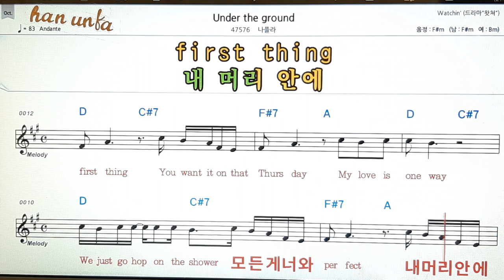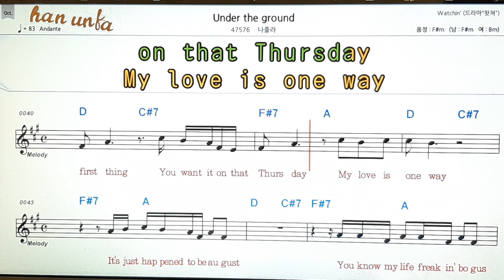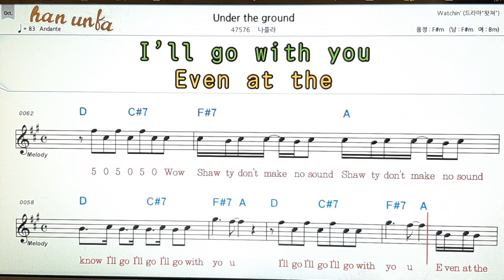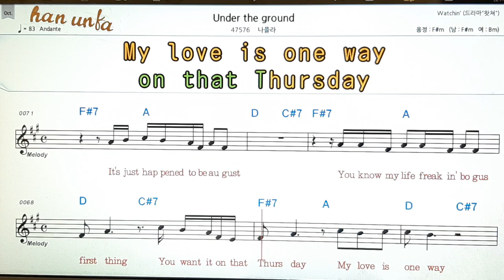Under the grㅐund/나몰라👍노래 반주, 코드 악보,가라오케💋Karaoke*Sheet Music*Chord*MR